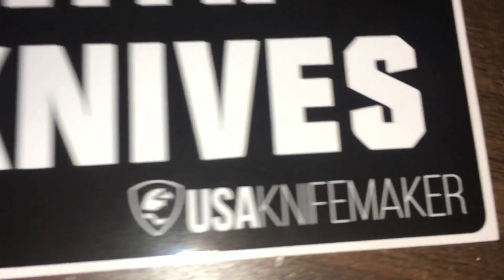Knife Making - Butterfly Knife / Balisong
I have made a few butterfly knives now but this one is my best so far here is a short video of me doing it thanks. Diy balisong.  Diy butterfly knife    How to make a balisong.
Easy way to make a butterfly knife

the steel i used

here is a link to a awesome cheap beginner forge to start knife making